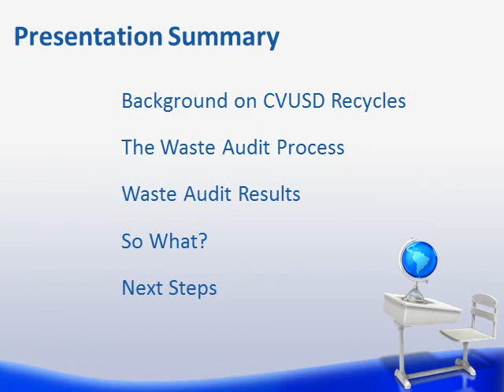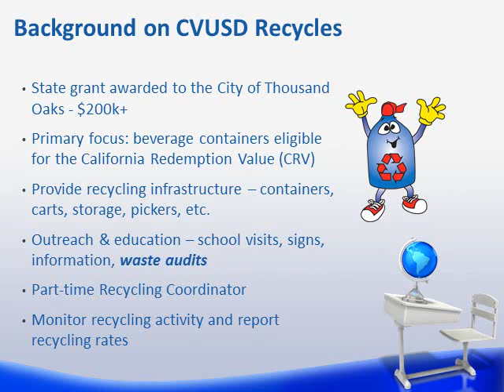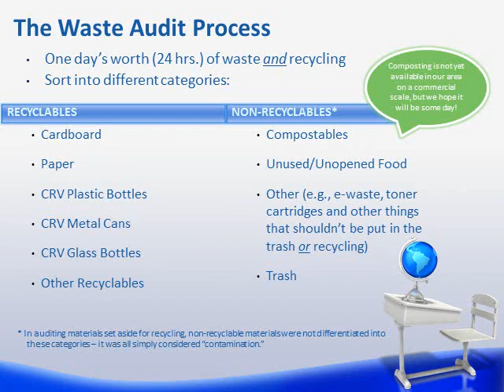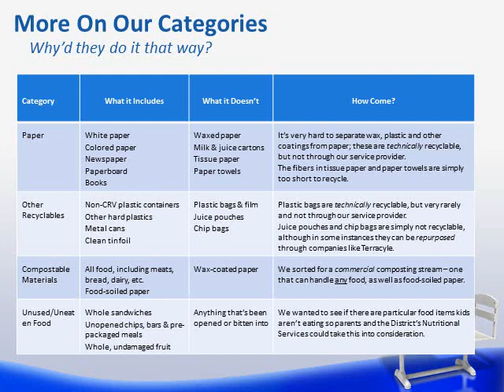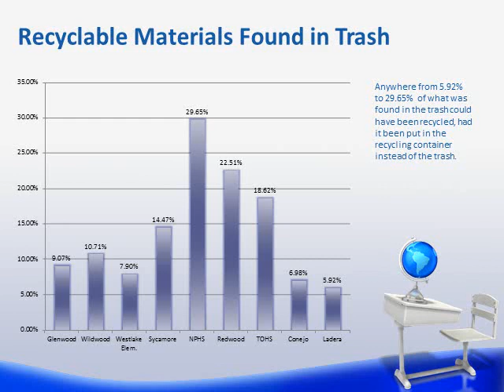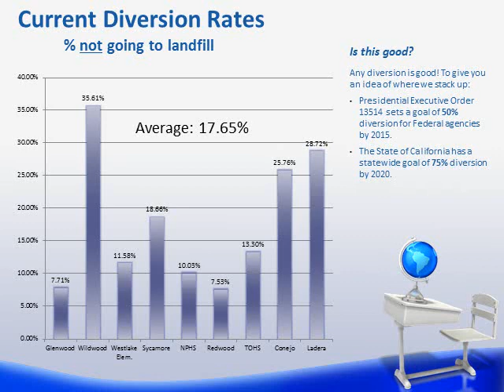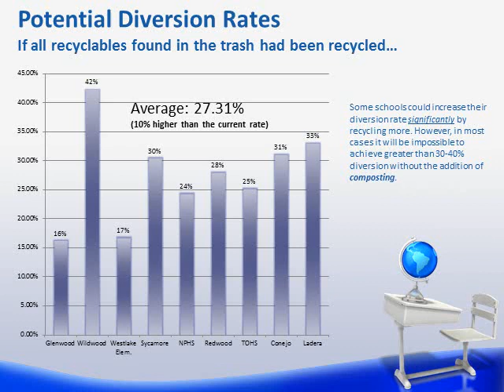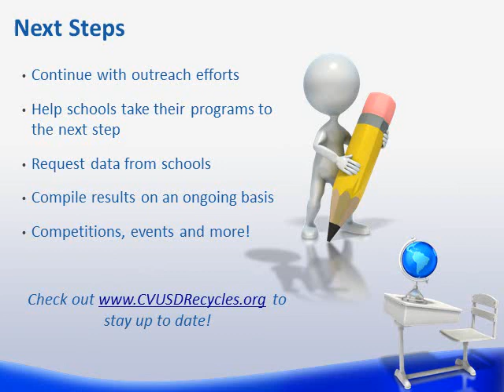CVUSD School Waste Audits Presentation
Findings from 2012 CVUSD school solid waste audits, narrated by Joanie Burns, CVUSD Recycling Coordinator.